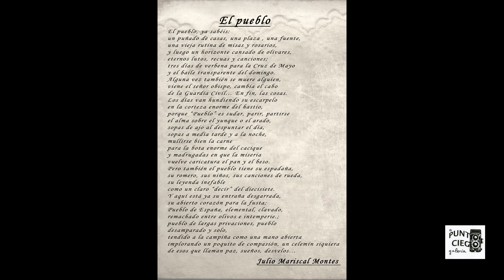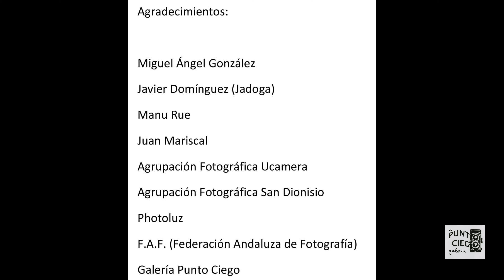Fotógrafo_ JOSÉ ANTONIO DOMÍNGUEZ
Entrevista al fotógrafo jerezano José Antonio Domínguez en su domicilio. Jerez de la Frontera (Cádiz, España).